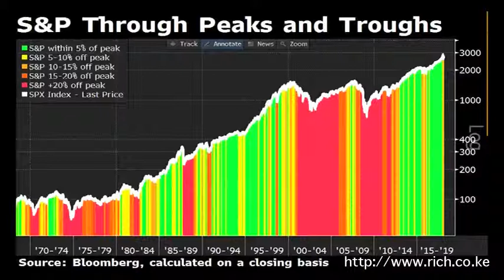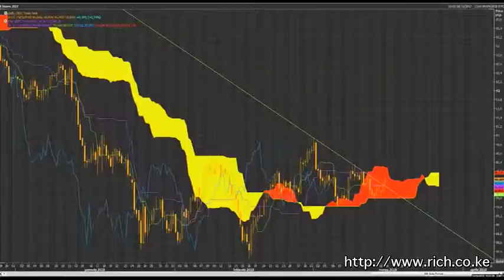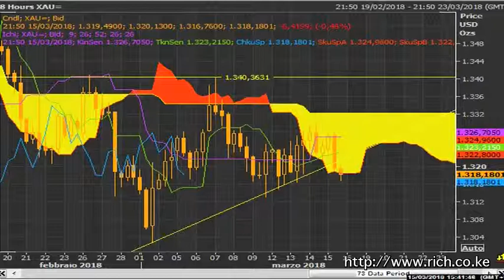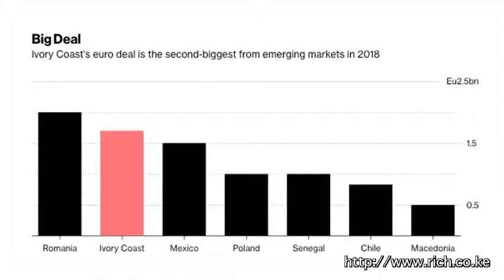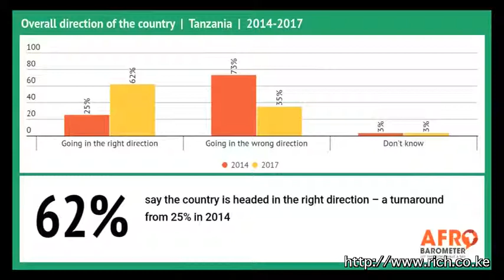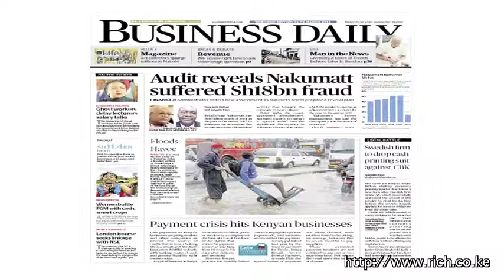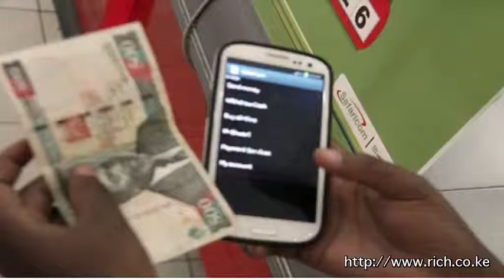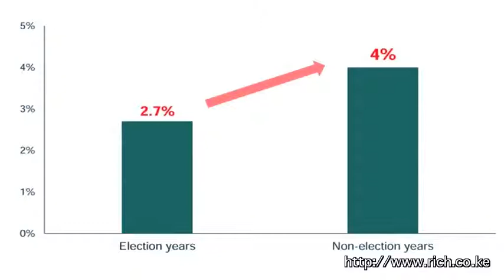Matters Financial and Geopolitical from a Frontier